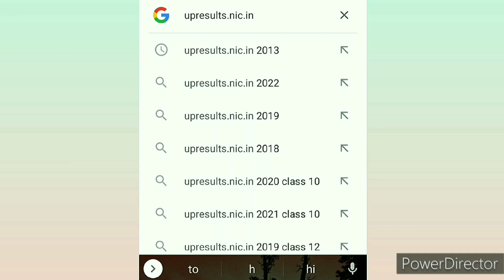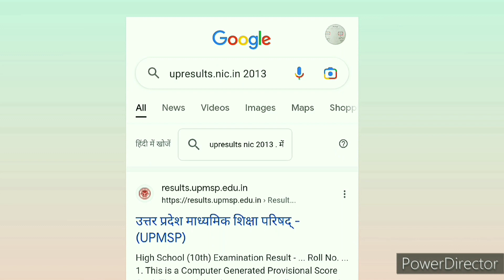Upboard 💥 Exam Result 💯 2023/UpBoard Result ki 🔥Official date ky h/UpBoard ka Result kab Ayega....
Aj ke is video me hmne UpBoard ka result kab Ayega, Result Aap kaise nikal skte h sb kuch is video me btaya h to apko 📝 video AXA lge to plz 🤩 video ko like or hmare channel ko 💜 subscribe kre 🙏🙏
Upboard result kab Ayega
Upboard ka result kab Ayega
Upboard exam ka result kab Ayega
Upboard exam ka result kab niklega
Upboard exam 2023 ka result kab Ayega
Upboard exam 2023 Class 10th and Class 12th ka result kab Ayega
Board Exam ka result kab Ayega
Board Exam ka result kab niklega
Board Exam 2023 ka result kab Ayega
Board Exam Class12th and Class 10 th ka result kab Ayega
Upmsp result kab jari krega
यूपी बोर्ड का रिजल्ट कब आएगा
कब आएगा यूपी बोर्ड का रिजल्ट
यूपी बोर्ड परीक्षा 2023 का रिजल्ट कब आएगा
यूपी बोर्ड परीक्षा 2023 दसवीं और बारहवीं का रिजल्ट कब आएगा
कब आएगा यूपी बोर्ड परीक्षा दसवीं और बारहवीं का रिजल्ट
माध्यमिक शिक्षा बोर्ड यूपी बोर्ड का रिजल्ट कब जारी करेगा
उत्तर प्रदेश माध्यमिक शिक्षा बोर्ड यूपी बोर्ड का रिजल्ट कब जारी करेगा
कब आएंगे 10वीं तथा 12वीं के नतीजे
यूपी बोर्ड कब जारी करेगा 10वीं और 12वीं के नतीजे
यूपी बोर्ड की कॉपी में स्टेप मार्किंग क्या होती है
यूपी बोर्ड की कॉपी में किन गलतियों के नंबर काटे जा रहे हैं
 बोर्ड परीक्षा का रिजल्ट कब आएगा
बोर्ड परीक्षा 2023 का रिजल्ट कब आएगा